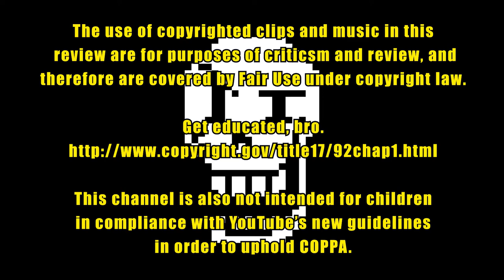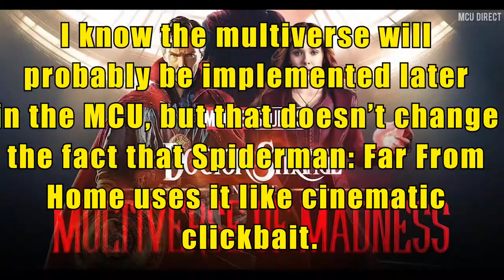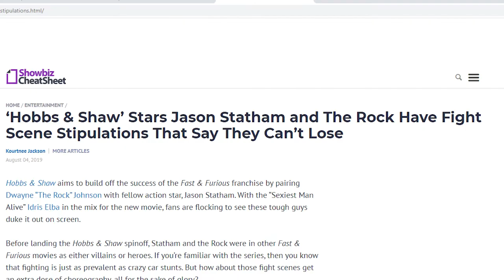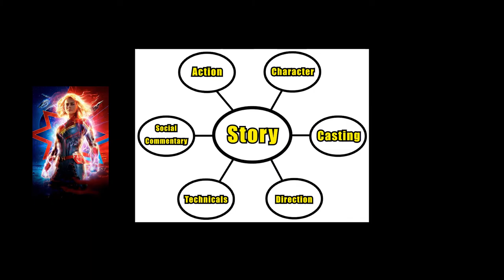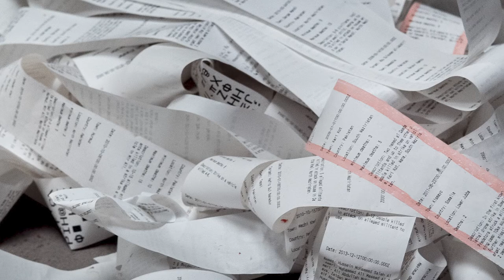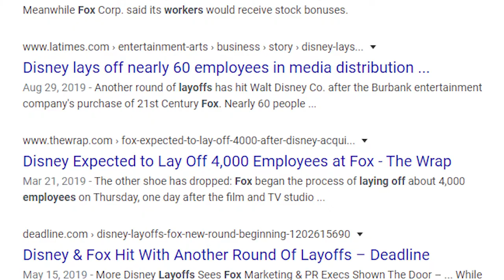Least Favorite Movies of 2019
*as of 2/25/2020. Also spoilers for entry 7... if you care about bad movies being spoiled.

Since I don't get paid for this yet, I typically see movies I think will be decent-good, or have at least earned my interest in some way. This makes it harder to put together a worst list because I don't seek out movies I think look horrible without proper motivation.